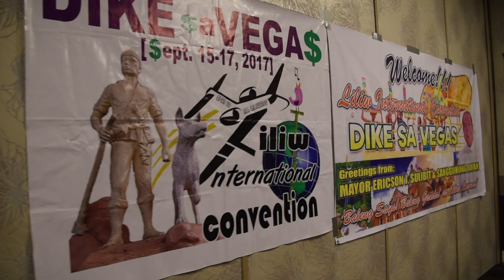2017 Liliw Reunion in Las Vegas